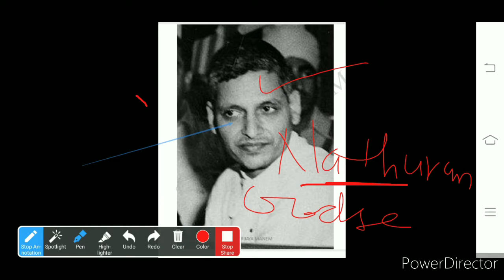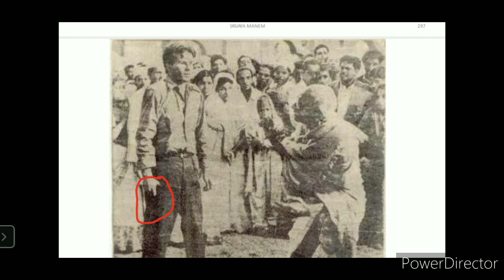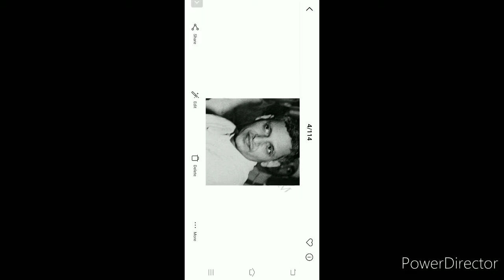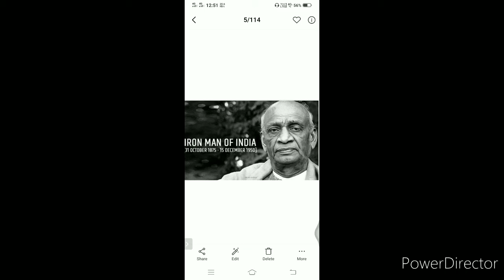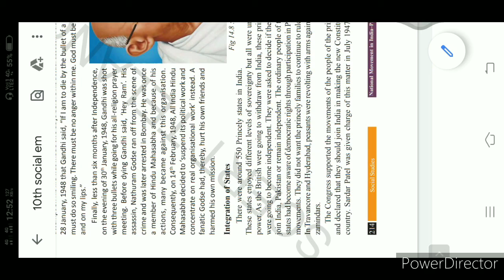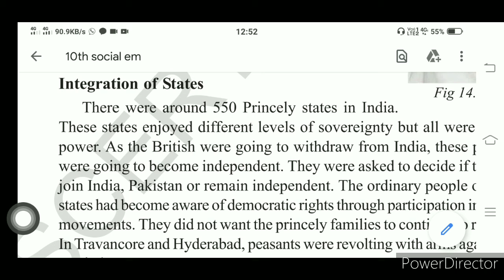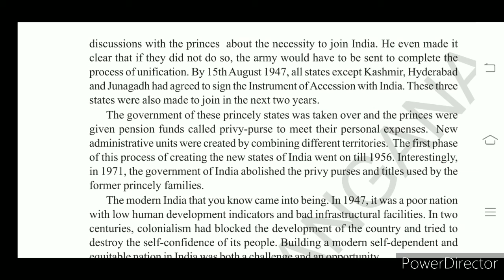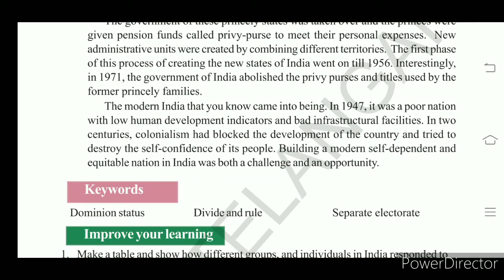ssc/assassination of gandiji,princely states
assassination of gandiji,princely states